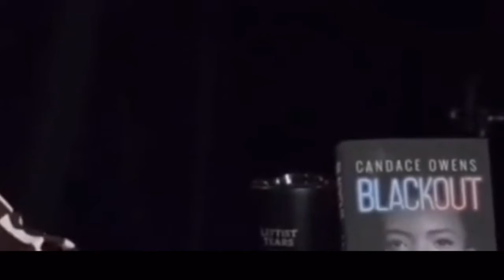Riddle me this